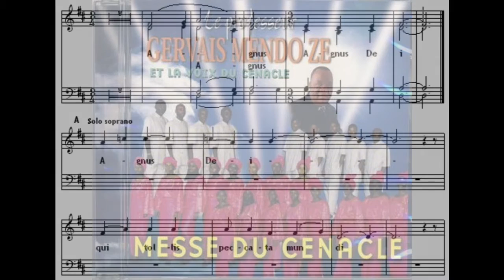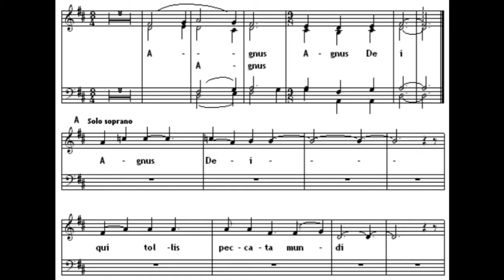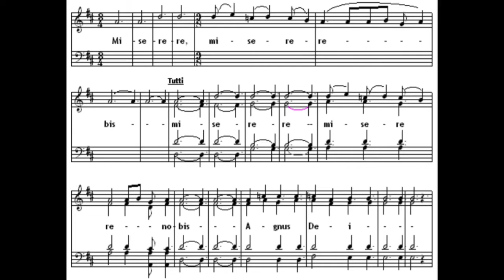Agnus Dei (La Voix du Cénacle du Pr Gervais Mendo Ze)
Chers,
Nous avons le plaisir de nous servir, en ce dimanche, l'Agnus Dei extrait de l'album Messe du Cénacle. C'est le dernier chant de l'album. Ainsi, nous avons publié tous les chants de cet album-là. Vous pouvez désormais les écouter en suivant la playlist suivante

Agnus Dei (Agneau de Dieu) : désigne simplement le Christ lui-même en tant que victime sacrificielle.

Nous vous souhaitons une belle écoute !
Musique, réalisation et arrangements : Pr. Gevrais Mendo Ze
Direction en studio : François Mbonjo Kiye
Claviers/Synthétiseurs et programmation : Jean-Jacques Adjomo
Guitare Basse : Simon Ati
Congas : Alexandre Nke
Prise de son et mixage : au studio Malaboka, à Yaoundé.
– Si vous souhaitez une animation ; ou, aussi, si vous désirez acheter des CDs originaux (avec la possibilité qu'ils soient dédicacés par le Pr Gervais Mendo Ze), veuillez, nous prions, contacter la chorale à l'adresse e-mail suivante
Vous atteindrez Charlotte Ngo-Manyo, qui est chargée de la communication au sein de la chorale.